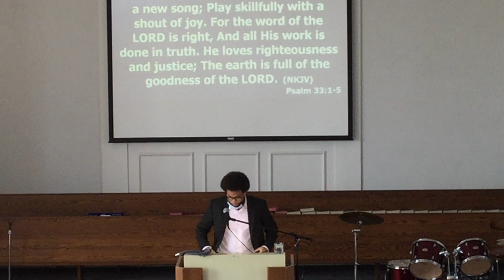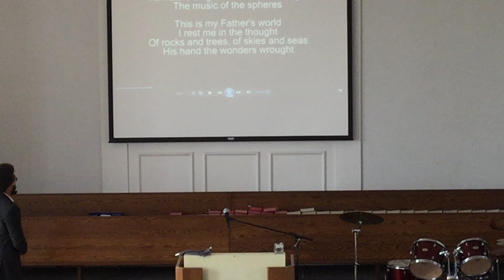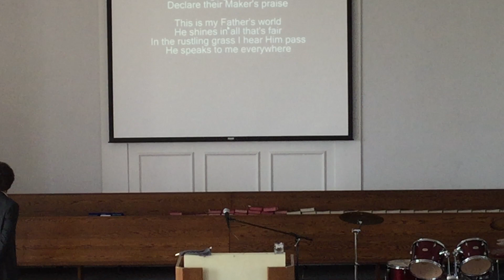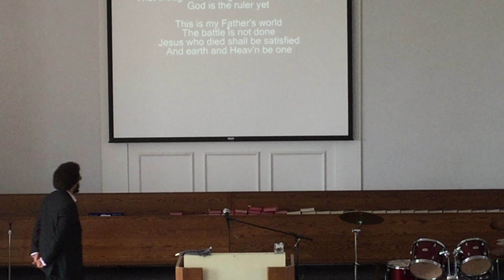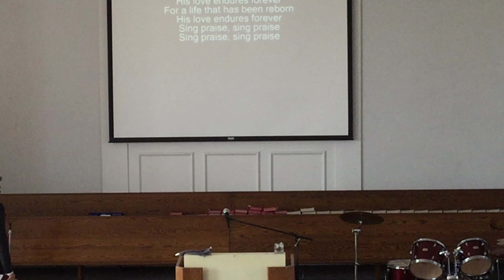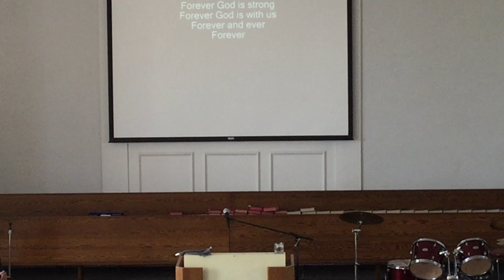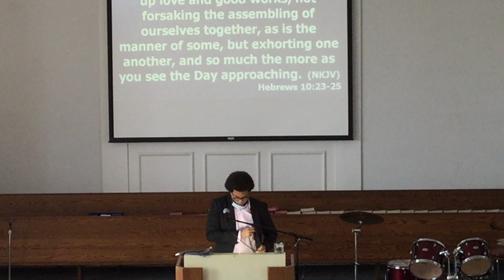TBC Sunday Service- September 20th, 2020